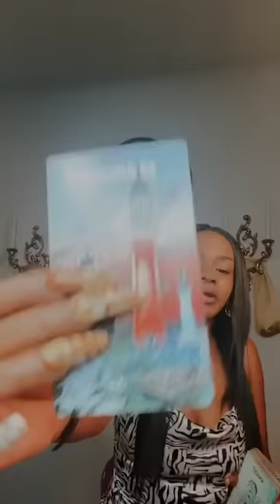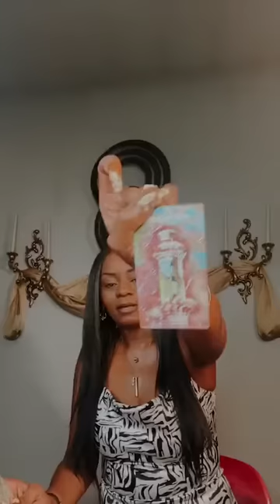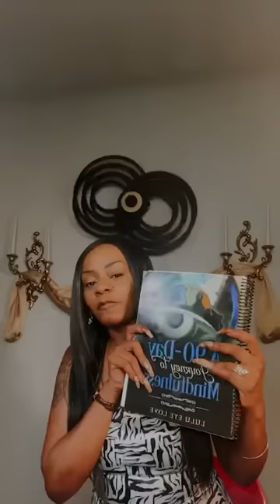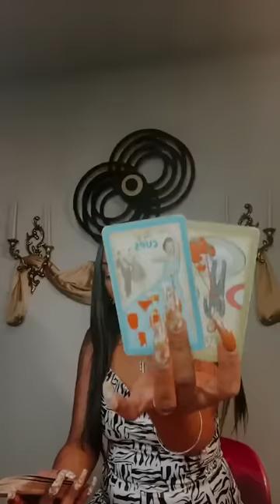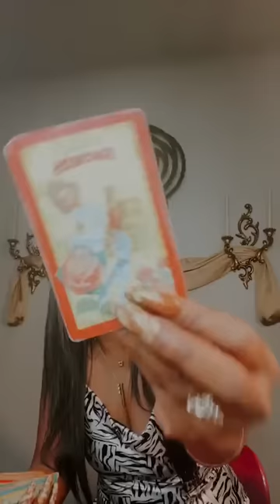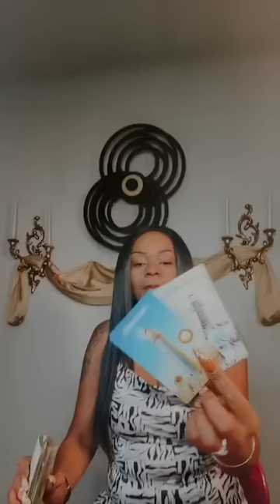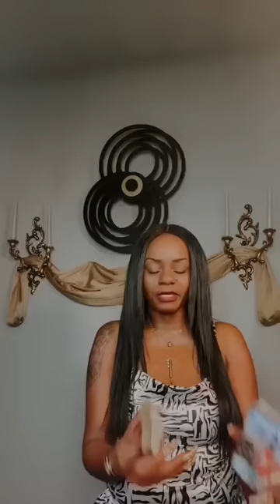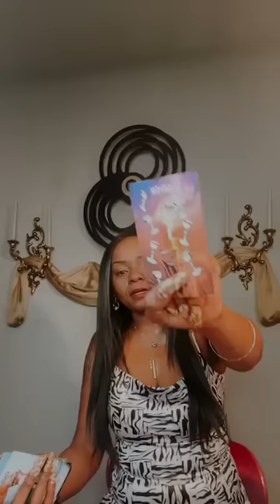A Lil Java #180 | This New Connection May Trip Your Wiring and Reconciling with Anthony